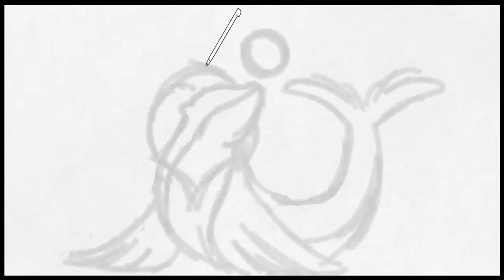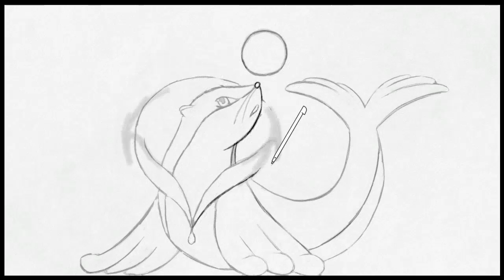Art Academy: Atelier - Pokémon Moon